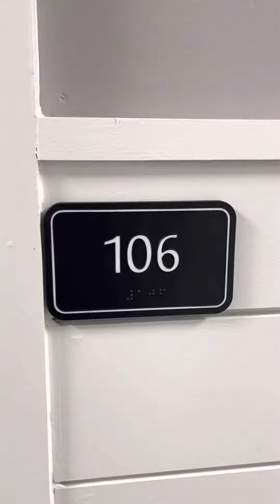80 Bridge Street, Dedham Ma: 1-bed unit 106 Maloney Properties apartment